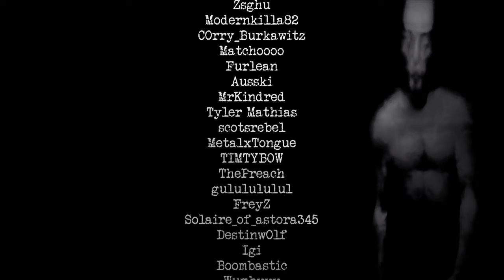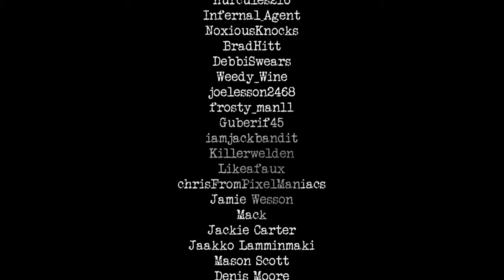Urban Legends: A Little Late (GTA V Machinima)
Remember those times you and your friends told each other scary stories... Urban Legends? Or how you sometimes stumble upon scary stories on the internet. This series of short videos reenacts some of the oldest, newest, scariest and strangest stories ever told.

MUSIC CREDITS